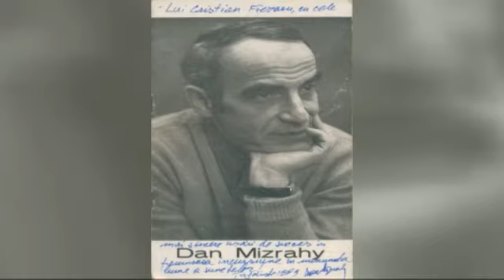Azi in Brasov ,Emisiune realizată de Dan Ghiță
Emisiune dedicată romanței la Radio Televiziunea Transilvania
Mulțumiri doamnei Anca Sigmirean și domnului Dan Ghiță , precum și minunatei echipe RTT Brașov